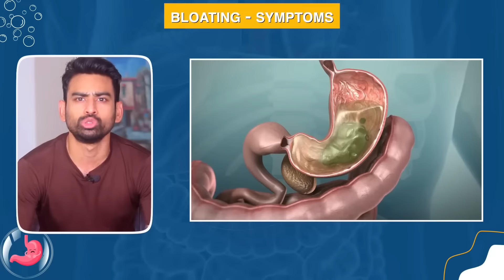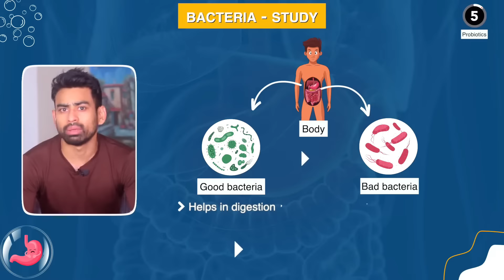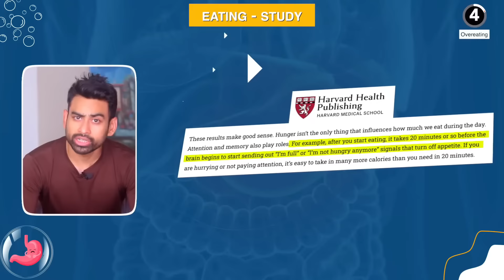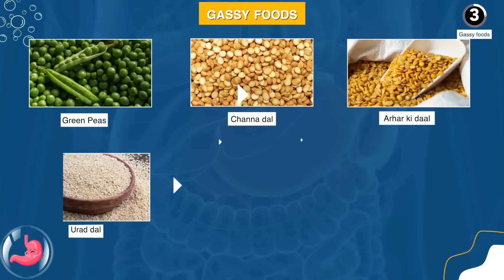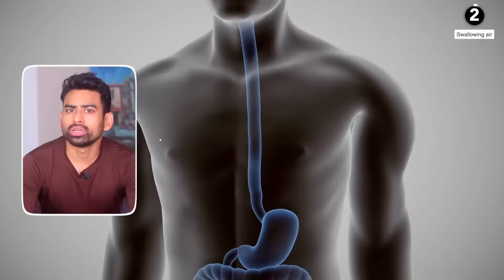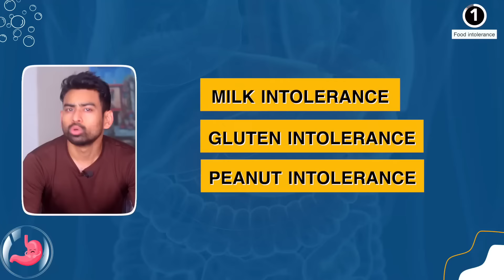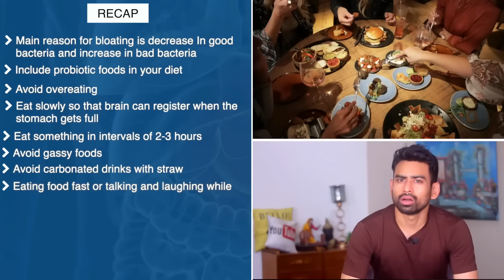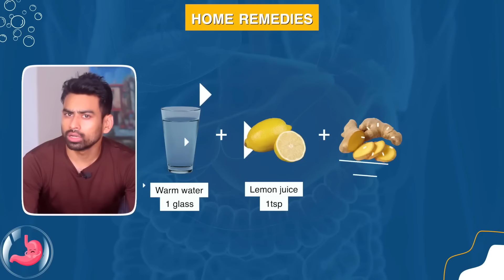ఈ 5 పద్ధతులను పాటిస్తే పొట్ట ఉబ్బరం మీ దరి చేరదు - 5 Proven Ways to Reduce Stomach Gas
Bloating occurs when your stomach feels full, tight, and uncomfortable after eating, often accompanied by gas. In common parlance, it is also referred to as "afaara" where the stomach bulges out and feels round. But don't worry. In this video, we will discuss 5 proven ways to easily alleviate your bloating, along with some very easy and effective home remedies.

Fit Tuber